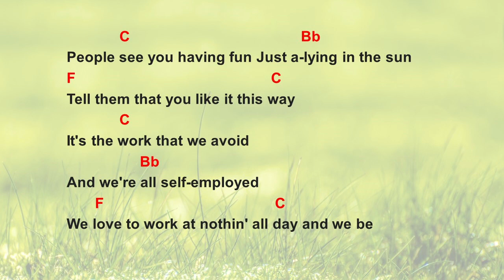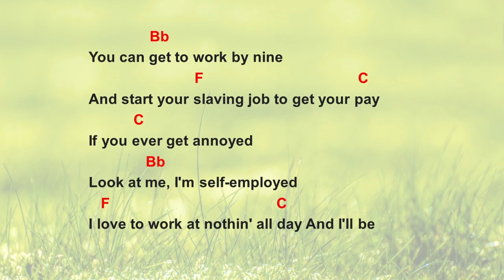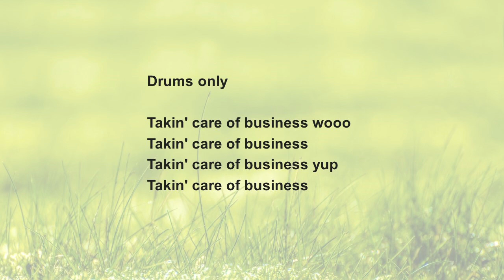Taking Care of Business by BTO - easy acoustic chords and lyrics